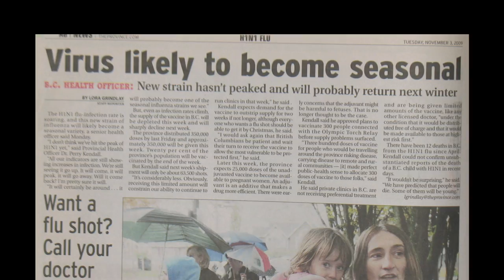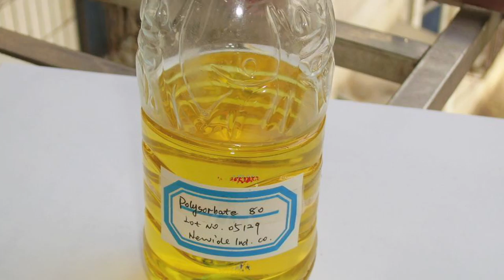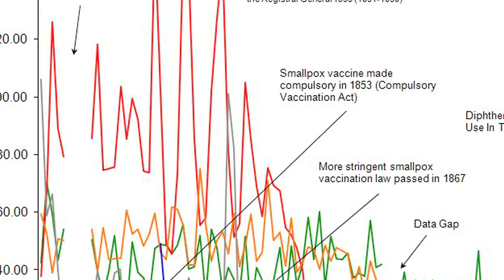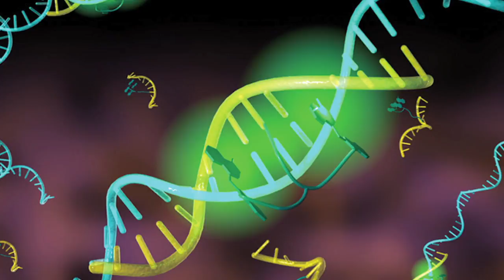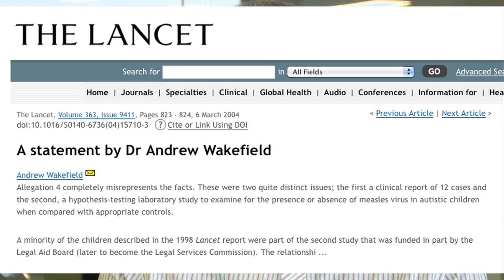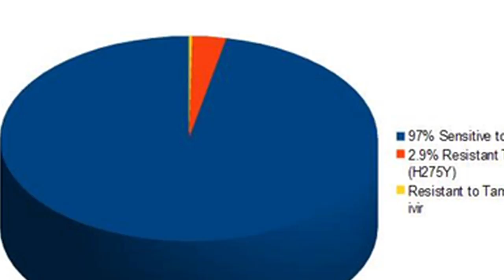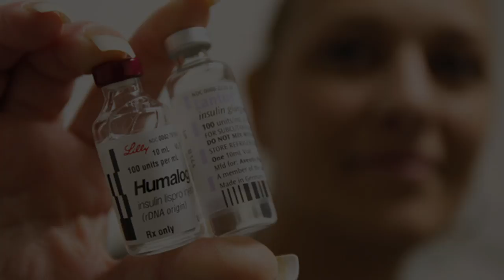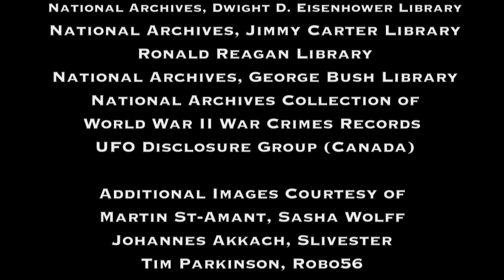Vaccines: Are They Safe? | The Conspiracy Show with Richard Syrett | Season 2 | Episode 14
The Conspiracy Show with Richard Syrett Season 2 Episode 14 Vaccines: Are They Safe?

Richard speaks with two investigative journalists and a natural health practitioner who maintain vaccines are neither safe nor effective.  Further they argue that despite the claims of mainstream medicine and the media, historical data shows polio was in sharp decline well before the introduction of the polio vaccine. And  those countries that introduced mandatory small pox vaccinations saw a sharp rise in the number of small pox deaths.

Richard travels to Florida and San Diego to speak with an acupuncturist and a investigative medical journalist who argue no vaccine has been proven to be safe or effective and a an independent investigator who believes vaccines are part of the New World Order's depopulation agenda. An author and newspaper columnist argues for the safety and efficacy of vaccines.

Broadcast personality Richard Syrett creates a calm, rational platform on which stars from the worlds of conspiracy thought, the paranormal, alternate health can engage in high quality discourse in these subject arenas.

Directors: Jalal Merhi, Chris Power
Writer: Richard Syrett, Ron Craig
Starring: Richard Syrett, Richard Crouse, Nelson Thall, Jim Marrs, Michael Shermer, Jeffrey Steinberg